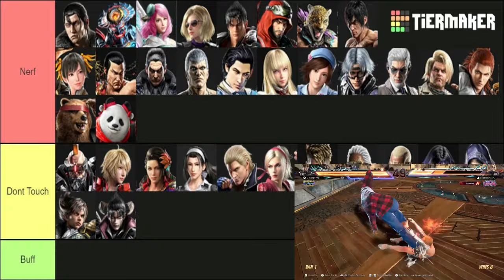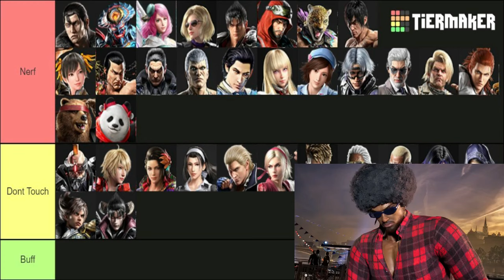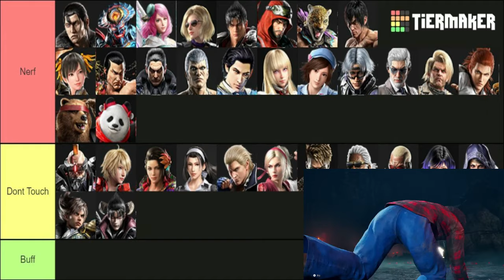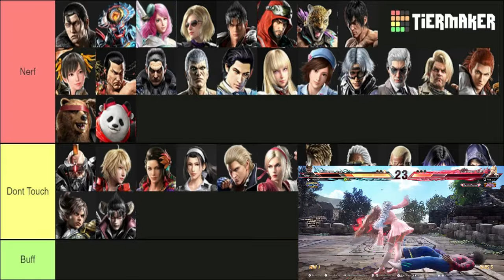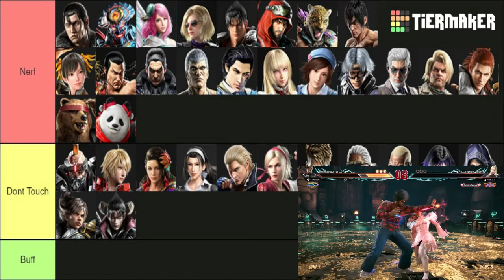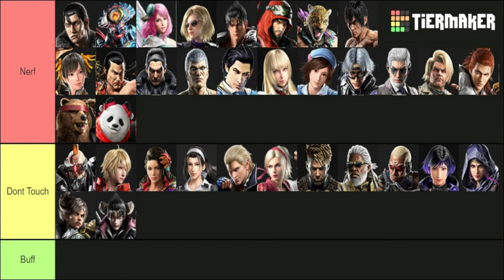REVIEWING SPAGHETTI RIP'S TEKKEN 8 CHARACTER NERF TIER LIST!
One of my favorite Pro Players and Tekken 8 Commentators and Fellow Eddy Gordo main "Spaghetti Rip" has made an interesting Tekken 8 tier list explaining which characters need to be nerfed ASAP and which characters need to be left alone. While I agree with mostly 80% of the tier list and where he has most of the characters placed I feel that some of the characters should be moved up to the nerf list or moved down off of it. In this video we're going to be discussing and shuffling characters around in the tier list in a fun manner on where certain characters should be from a player's perspective!

PS: THIS IS NOT A RESPNSE VIDEO TO SPAGHETTI RIP, this is just a fun review and a chance to shuffle characters where I fell that should be nerfed or buffed or left alone IN MY OWN WORDS!

Enjoy the classic video and remember to like the video, comment and Subscribe to my channel for more nonstop Tekken 8 action, Rants, Discussions, News, Topics, Updates as well as other classic content on my channel!